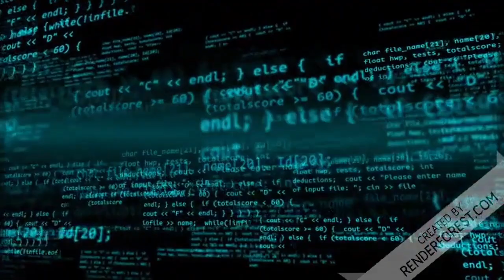Falei na cara da PTralhada o que eles merecem ouvir!! Ep 115